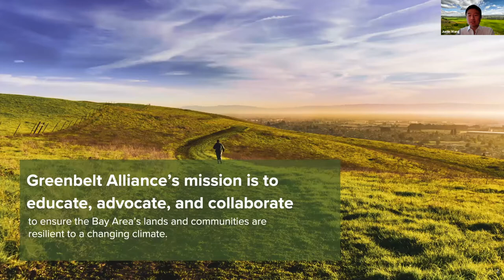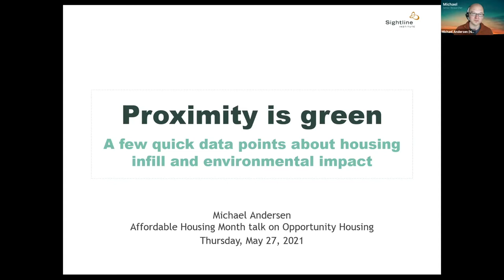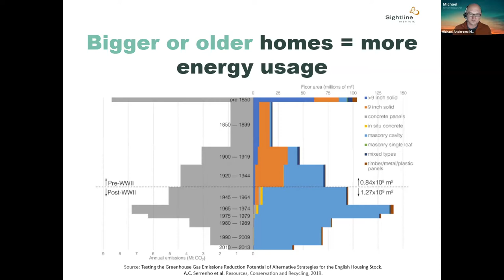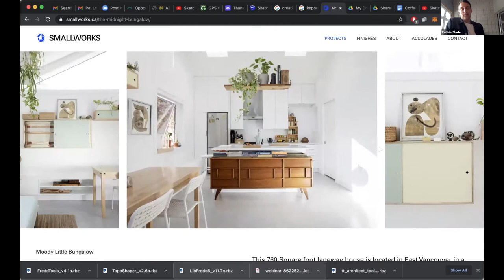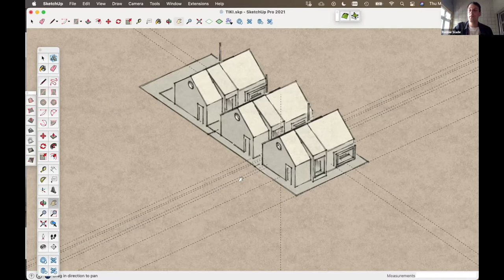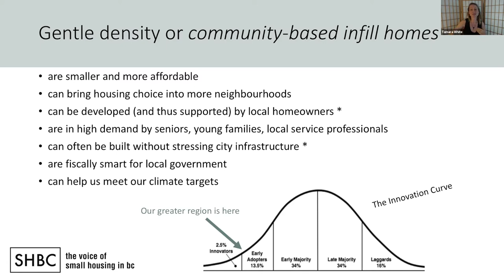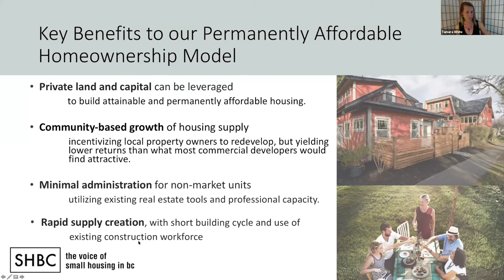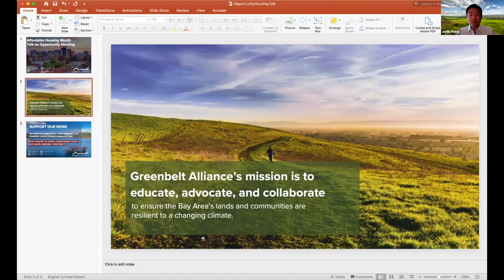The Future Climate - Affordable Housing Month Talk on Opportunity Housing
As part of the Affordable Housing Month celebrations, Greenbelt Alliance hosted an important conversation about the need to build multi-family homes as an important solution to the combined housing & climate crises in the Bay Area.

In this webinar, our Advocacy Manager, Justin Wang, talks to guests Robbie Slade, Director of Sales Marketing at Smallworks; Tamara White, Principal at Elevate Community Planning; and Michael Anderson, a Senior Researcher at Sightline Institute.

The Future Climate is a series of short talks and Q&A with experts and Greenbelt Alliance on adapting to climate change through smart city planning and conservation. Check out our upcoming webinars, grab a snack or a cocktail and tune in